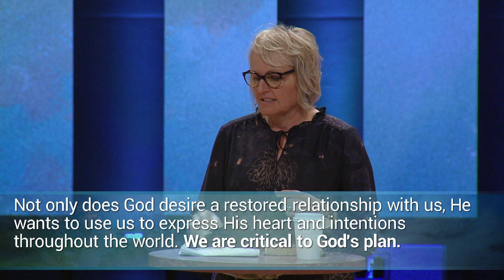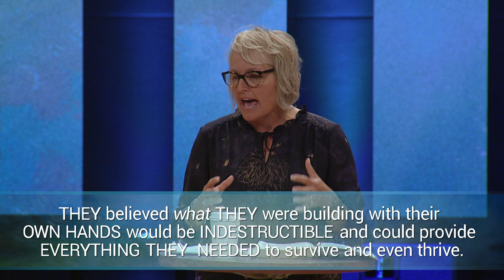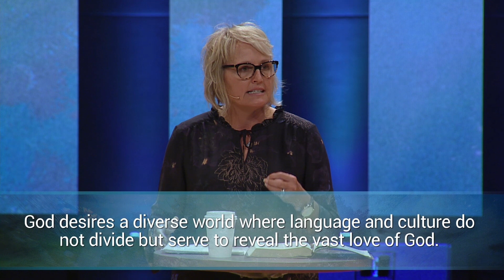The Tower of Babel | Origins | Corinne Gunter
Despite our tendency to ignore God and do things our own way, God never gives up on us. Not only does God desire a restored relationship with us. He wants to use us to express his heart and intentions throughout the world. We are critical to God's plan.

To support this ministry and help us continue to reach people all around the world

'You Were Made for More' because God created you ON purpose FOR a purpose. This is the vision of Grace Church, led by Pastor Barry Rodriguez and based in Indianapolis, IN.